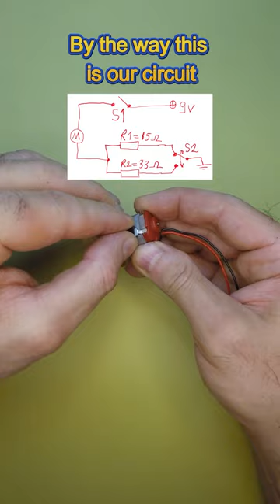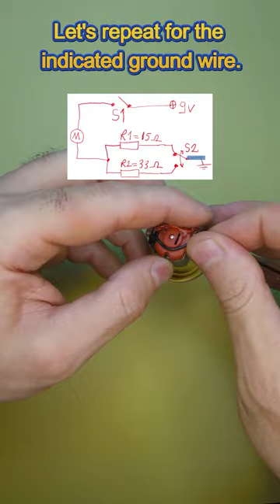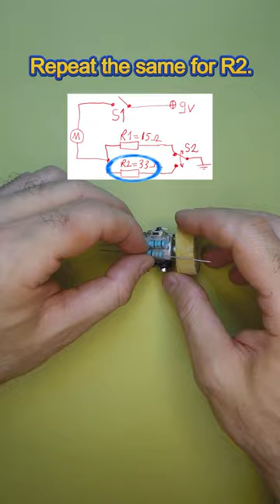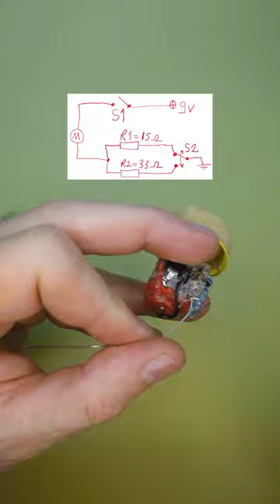How to make a mini sander - step by step guide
In this video, circuitapps dives how to make a mini sander to help with your projects and small tasks. Whether you're shaping materials, smoothing rough edges, or preparing surfaces for painting or coating, a reliable sander is an invaluable tool. In today’s fast-paced maker world, where space and convenience are key, learning how to make a mini sander can significantly enhance your toolkit and streamline your projects.

When working on small-scale DIY electronics projects, prototyping, or even woodworking, having a sanding tool that’s portable, compact, and efficient is crucial. Large, industrial-sized sanders may be great for bigger jobs, but they’re impractical for detailed work or small spaces. A mini sander can be a game-changer, allowing for precision work in confined spaces and offering the portability needed to work on projects anywhere, anytime.

Portable sanding tools can be battery-powered, USB rechargeable, or even manually operated, making them versatile for both home and on-the-go projects. They come in various sizes and designs, but the most significant advantage is their ability to handle intricate tasks that larger tools simply can’t manage. You can even make a mini sander yourself using a few simple materials, which we’ll cover in this video.

Creating your own mini sander is not only a fun and educational DIY project, but it’s also a cost-effective solution for building a tool specifically suited to your needs. In our video, we’ll walk you through the process of how to make a mini sander with a few readily available parts, including a small motor, sandpaper, a power source, and some creative assembly. Best part of it all is you can easily power this mini sander using a standard 9V battery! A mini sander isn’t just for electronics work. There are countless applications for these compact tools from circuit board smoothing to model building and woodworking.

In our video, we’ll guide you step-by-step on how to make a mini sander using common components like a DC motor, sandpaper, and basic hardware. Our sander also has a dual speed feature!

At circuitapps, we believe that practical DIY tools, like mini sanders, are key to unlocking creativity and efficiency in your projects. Let’s get sanding!

00:00 Introduction
01:04 Sandpaper installation
02:01 Power source components
03:45 Speed adjustment and control components
05:24 Test and verification